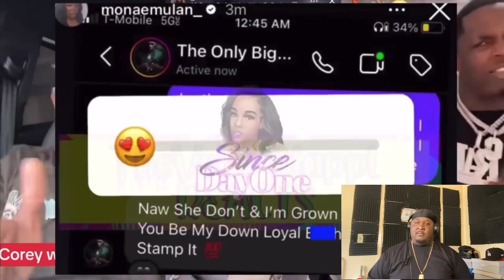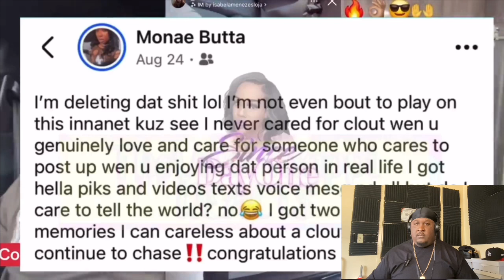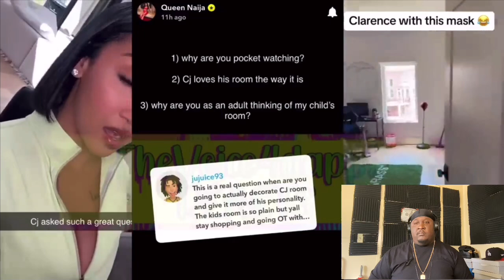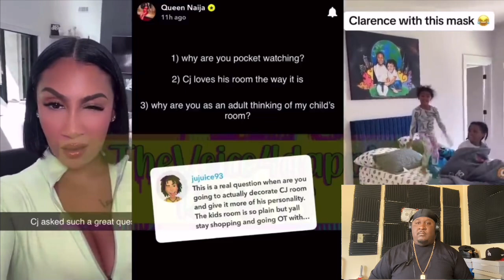Carmen Gets Laugh @ By Corey After Leak Video of Big Boogie & Girl 🤬 Halle Bailey Finally Responds